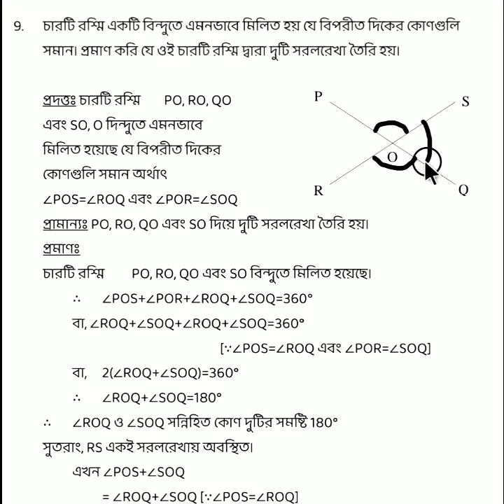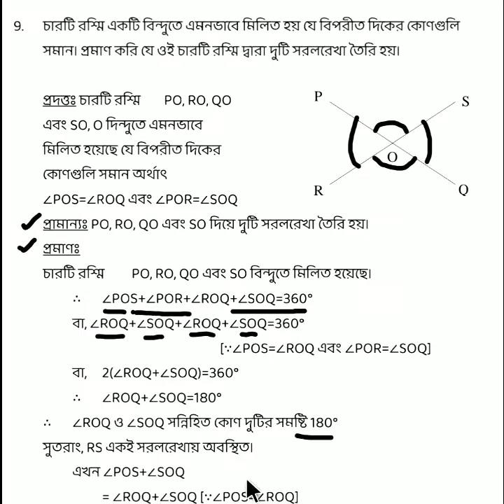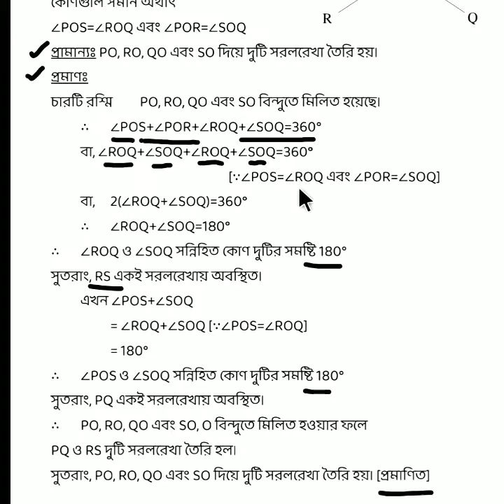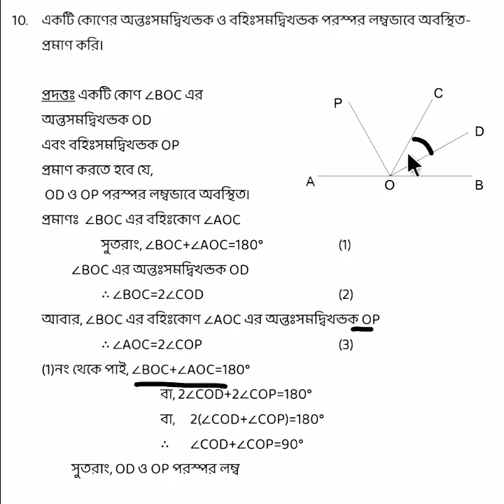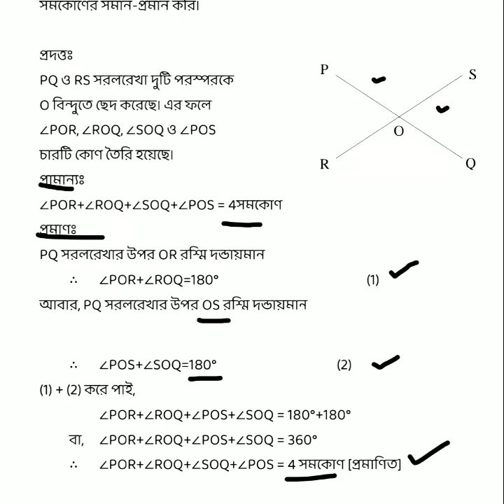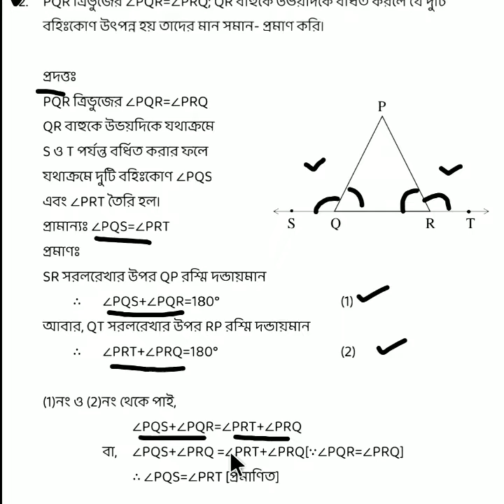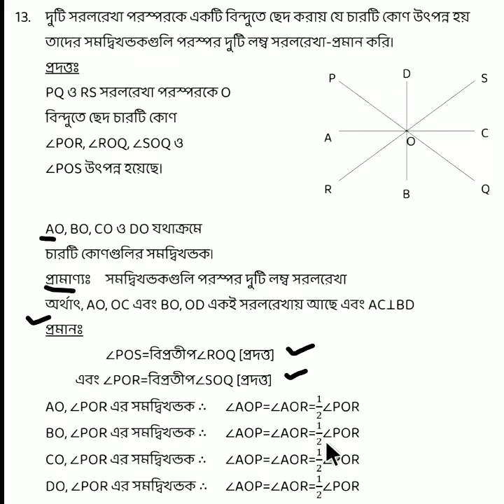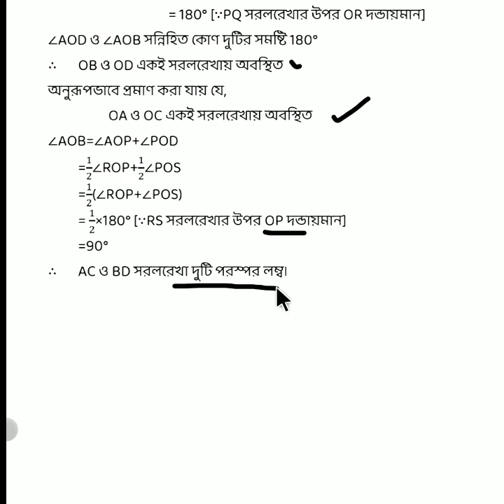Class 8 Maths chapter 7.1 || koshe dekhi 7.1|| বিপ্রতীপ কোনের ধারণা || WBBSE || অষ্টম শ্রেণীর গণিত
Class 8 Maths chapter 7.1 || koshe dekhi 7.1|| বিপ্রতীপ কোনের ধারণা পেজ 77 || WBBSE || অষ্টম শ্রেণীর গণিত
Class 8 Maths chapter 7 || koshe dekhi 7 Part 1 || ঘণফল নির্ণয় || WBBSE || অষ্টম শ্রেণীর গণিত@GK With Kiron

Class Eight Math solve chapter 7 , koshe dekhi 7.1